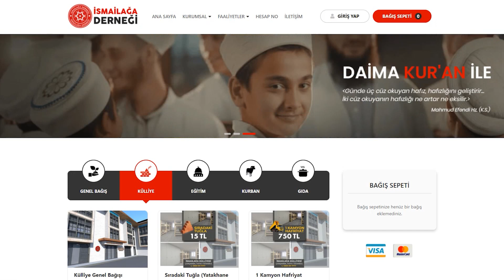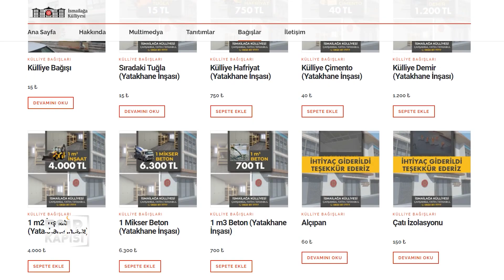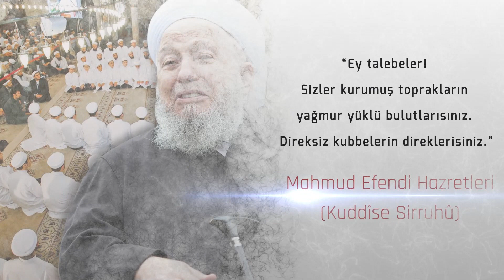Ecir Kapısı 60: İsmailağa Külliyesi Yatakhane İnşaatı Ne Durumda? - Şubat 2022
Ömer Akyıldız Hoca Efendi’nin açıklamalarıyla ekranlara gelen “Ecir Kapısı” programının bu bölümünde, geçtiğimiz günlerde dahil olduğumuz mübarek üç aylara girdiğimizi, geçmiş İslam alimlerimizin bu mübarek zaman dilimini nasıl değerlendirdiklerini anlatıyor.

Daha sonrada külliyemizin yatan hanesindeki çalışmalardan bahsediyor.

İsmailağa yayın evinin kuruluş amaç ve hedeflerinin neler olduğunu, yayınevi bünyemizde telif edilen kitap çeşitlerini, yazılan veya tercüme edilen kitapların hazırlanış aşamasındaki çalışmaların nasıl olduğunu, her sene İsmailağa takvimimizin çıktığını ve İsmailağa dergisinin genel içeriğinde neler olduğunu anlatmaktadır.